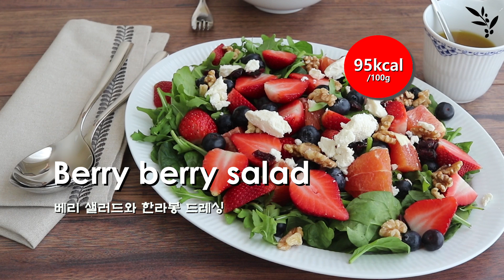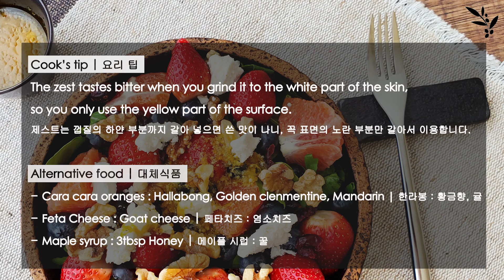[싱올의 건강, 다이어트] 베리 베리 샐러드와 한라봉 드레싱, 면역력 높이는 음식 레시피 |Berry berry salad with Cara cara orange dressing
"Health comes from the table."

Today, we're cooking “Berry berry salad with cara cara orange dressing”
It’s strawberry and cara cara orange season now. The seasonal fruits are rich in vitamins and are good for your immune system, so make sure to eat them for your health.

안녕하세요. 싱거운 올리브의 쿠킹클래스입니다.
오늘은 “베리 베리 샐러드와 한라봉 드레싱 (카라카라 오렌지) “을 소개하려고 합니다.
제가 사는 미국에서는 한라봉은 구하기 힘들어서 카라카라 오렌지를 썼지만 한라봉이나 천혜향으로 만드신다면 더욱 상큼하고 맛있는 드레싱을 만들어 드실 수 있어요.
지금은 딸기와 한라봉 천혜향 시즌이에요. 제철과일은 비타민도 풍부하고 면역력 향상에도 좋으니 건강을 위해 꼭 챙겨드시길 바랍니다.

About Simply Olive:
Simply Olive is a nutrition-based cooking channel!
We post cooking classes showing cuisines from all around the world.
You might know us from our Naver blog (linked below) or our best-selling cookbooks.

Cookbooks: Southeast Asian Food Trip (Korean, Taiwanese version)  동남아 푸드 트립
                     Mexican Latin Food Trip (Korean version)  멕시코 라틴 푸드 트립

INGREDIENTS | 재료

* Dressing | 드레싱

1/2 tsp Lemon zest| 레몬 제스트
2 tbsp Lemon juice| 레몬즙
2 tsp Cara cara orange zest| 카라카라 오렌지, 한라봉 제스트
4 tbsp Cara cara orange juice| 카라카라 오렌지, 한라봉즙
1/2 cup Extra virgin olive oil | 엑스트라 버진 올리브 오일
1/4 cup Maple syrup | 메이플 시럽
2 tsp Dijon mustard | 디존 머스터드
1/2 tsp Salt | 소금
1/8 tsp Black pepper | 후추

3 Cara cara orange | 카라카라 오렌지, 한라봉
400g Strawberry | 딸기
100g Spinach, spring mix | 시금치, 어린 잎 샐러드
50g Arugula | 루꼴라
1 cup (150g) Blueberry | 블루베리 (option)
3 tbsp (30g) Dried cranberry | 건크랜베리 , 건포도 (option)
1/2 cup (56g) Walnut | 호두
6 tbsp (3oz, 84g) Crumbled feta cheese | 페타치즈

All ingredients are based on input quantity. It takes a little more ingredient to prepare.
모든 재료는 넣는 양 기준입니다. 손질 전에는 조금 더 많은 양의 재료가 필요합니다.

Cook’s tip
Zest should only be used by grinding the yellow parts. The white skin tastes bitter.
제스트는 흰색껍질은 쓴맛이 나기 때문에 꼭 노란 부분만 갈아서 사용해야 합니다

The amount of ingredient was based on the amount that put in, not on the pre-treatment basis.
Buy a little more when you buy the ingredients.
재료의 양은 손질 전이 아니라 넣는 양을 기준으로 했습니다.
재료를 사실 때 조금 더 구매하세요.